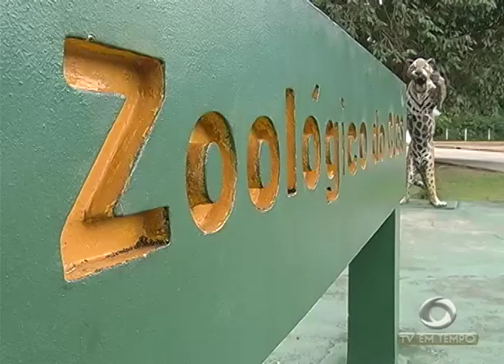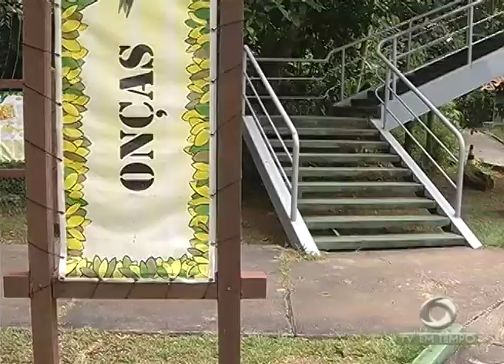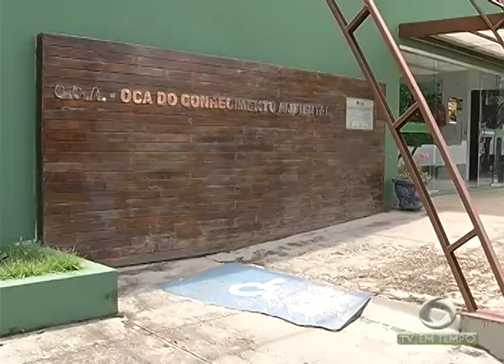Zoológico do CIGS: Uma das opções de passeio neste feriadão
03º BLOCO JORNAL 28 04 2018 - Zoológico do CIGS: Uma das opções de passeio neste feriadão